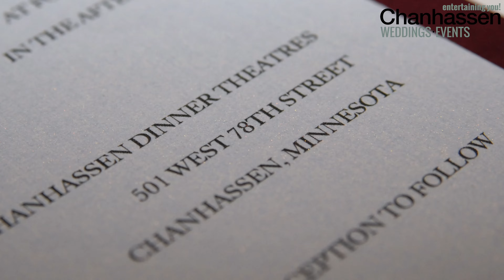Chanhassen Dinner Theatres Weddings & Events!